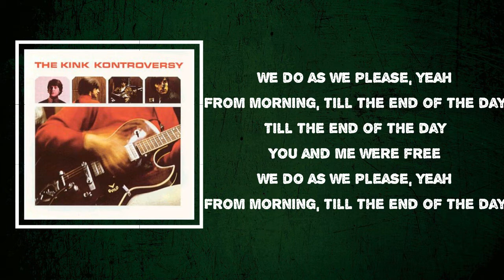The Kinks - Till the End of the Day (Lyrics)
Till the End of the Day by The Kinks
Album: The Kink Kontroversy

Till the End of the Day Lyrics:
Baby, I feel good
From the moment I arise
Feel good from morning
Till the end of the day
Yeah, you and me
We live this life
From when we get up
Till we go sleep at night
You and me were free
We do as we please, yeah
From morning, till the end of the day
Yeah, I get up
And I see the sun up
And I feel good, yeah
'Cause my life has begun